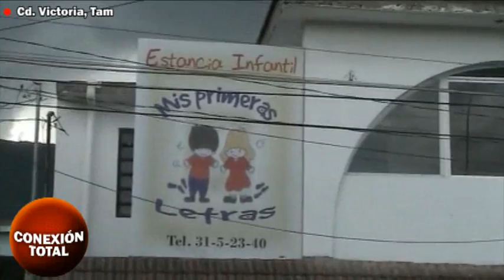Noticiero Conexión Total [23.06.2009]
Conducción: Nelly Velázquez - Producción: Jorge Castillo